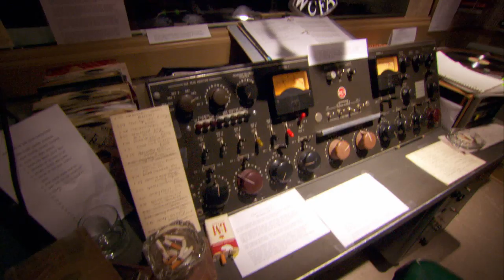Jersey Boys (2014) Meet The Jersey Boys [HD]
Jersey Boys (2014) In Cinemas July 3
Follow Roadshow Films online:

The story of four young men from the wrong side of the tracks in New Jersey who came together to form the iconic 1960s rock group The Four Seasons. Directed by Clint Eastwood, starring Christopher Walken, Freya Tingley and Francesca Eastwood.